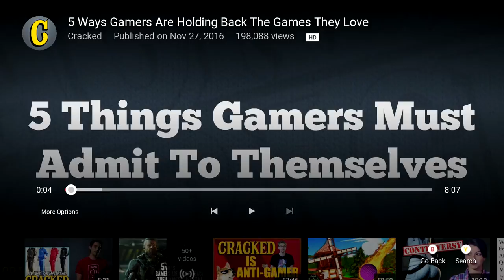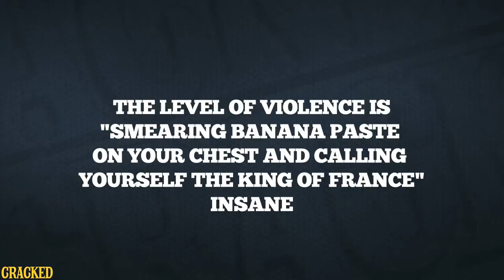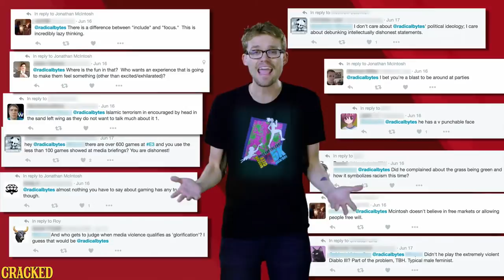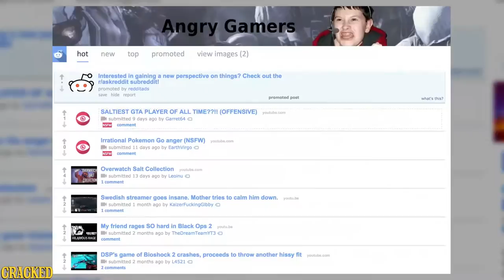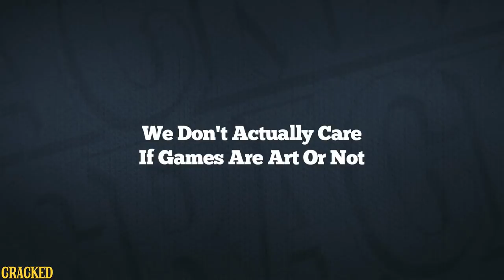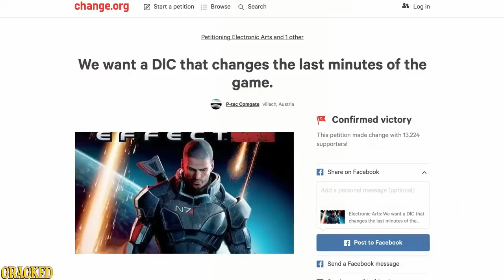CRACKED is Anti Gamer and Stupid - CRACKED Reaction